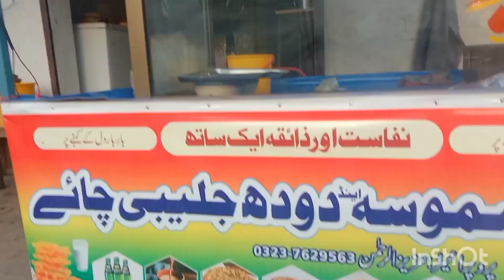تاندلیانولہ کی مشہور ترین چائے کیفے#tandlianwala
qaqtv urdu, qaqtv, Travel to tandlianwala in urdu, tandlianwla, mandir, historical places, old buildings, my city tandlianwala, tandlianwala old places, tandlianwala mandir, rail bazar tandlianwala, commety bagh tandlianwala, spain, SPAIN, travel to jati umra by tabeer tv, baku urdu & hindi documentary and history, Tibet Urdu & Hindi Documentary and History, travel to baku by tabeer tv, travel to dehradun by tabeer tv, travel with tahir, Best Places in Taiwan to visit